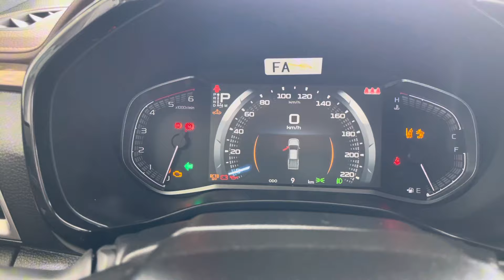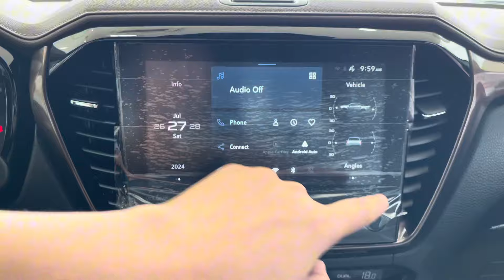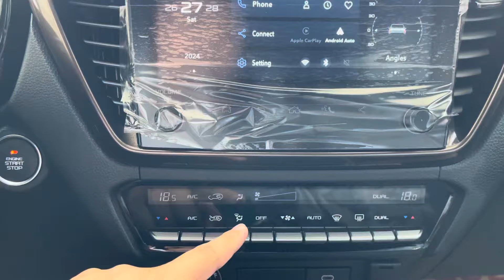All New 2025 Isuzu D-Max LSE 3.0 TD, In-depth Walkaround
Isuzu Cambodia
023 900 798/ 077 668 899

allnew2024isuzud-maxlse3.0
firstlook! 2024isuzumux